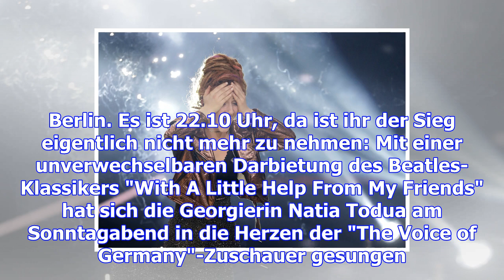Natia todua siegt bei "the voice of germany"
Natia Todua siegte im Finale der Sat.1-Castingshow "The Voice of Germany". Weltstars, außergewöhnlic...